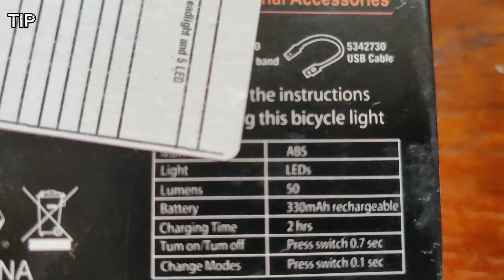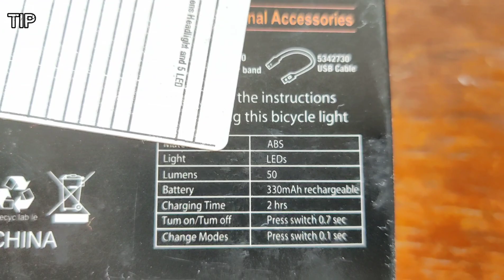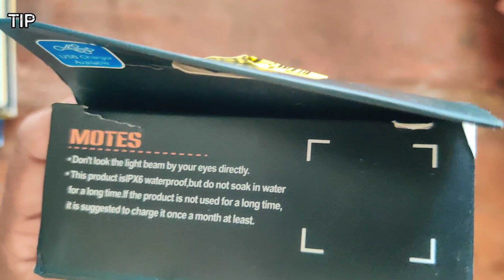Bicycle Lights Set | Head light and Tail Light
Bicycle Headlight and tail light

ధన్యవాదాలు
धन्यवाद
நன்றி
ಧನ್ಯವಾದಗಳು